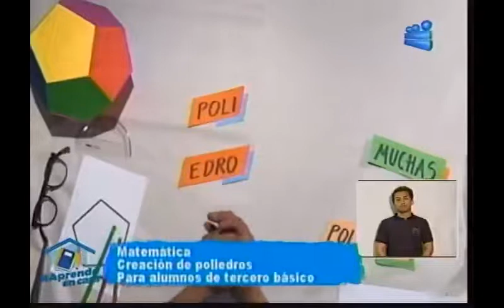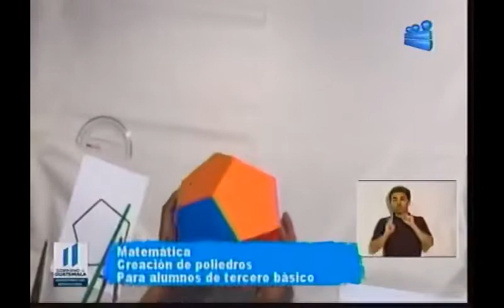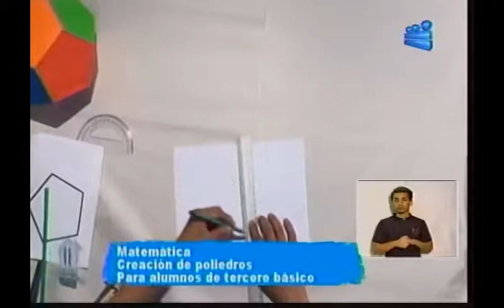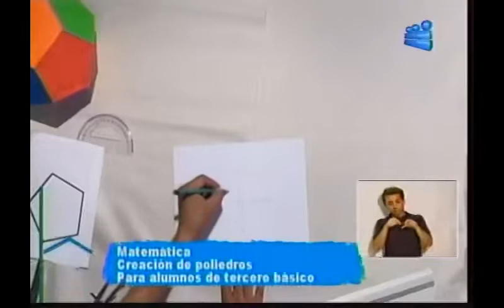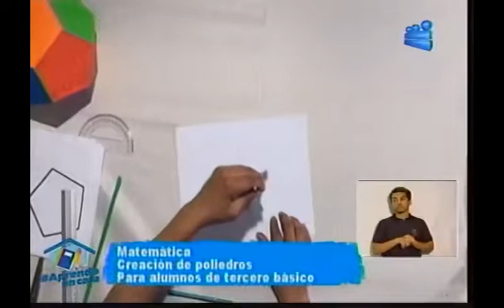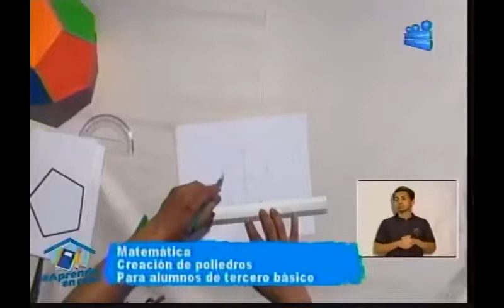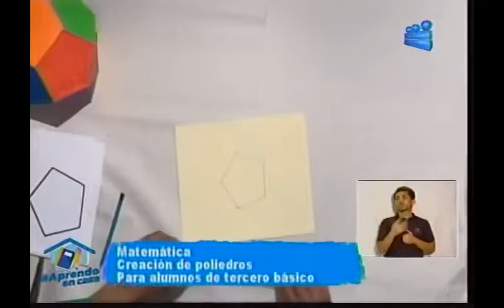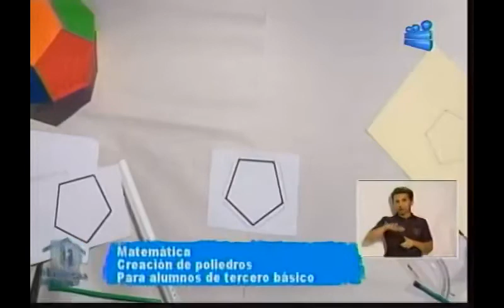280520 CANAL 13 APRENDO EN CASA 3RO BÁSICO MATEMÁTICA